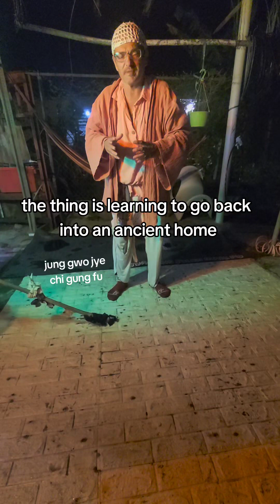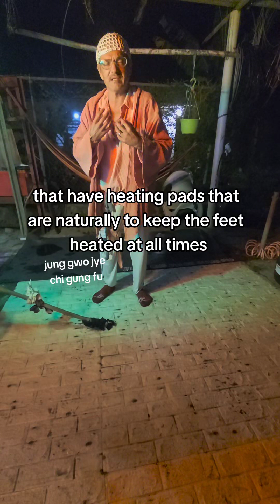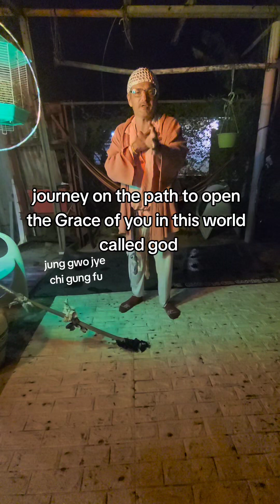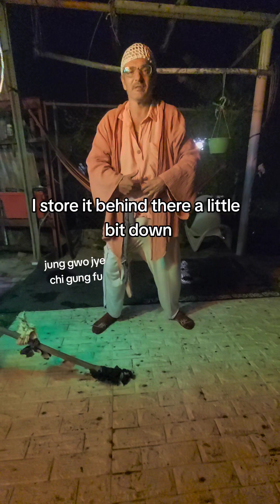Jung Gwo Jye Chi Gung Fu Martial Arts Puerto Rico (Behind the Scenes) with Grandmaster John Falcon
Puerto Rico Kung Fu Movie Behind the Scenes W/ Gung Fu Grandmaster John Falcon Cardona, Master Olivia Tatara +

Namaste, star children!

We welcome you on this channel.

This is your first step to a clean slate in your life.

Your personal information is confidential and will not be shared with anyone.

Contact the No. 1 Black Magic Specialists in the World. Black Magic, Entity, Possession, Hex, Curses, Spiritual Consultations, Intergalactic Wholeness, and Dark Magic Removal Information Form

Support our mission of brining love and creativity down from the divine through our Yuj Healing Decks

Dr. John Falcon AKA Yaakov Healing Art: yaakovhealingart.wordpress.com

We love you and look forward to connecting.